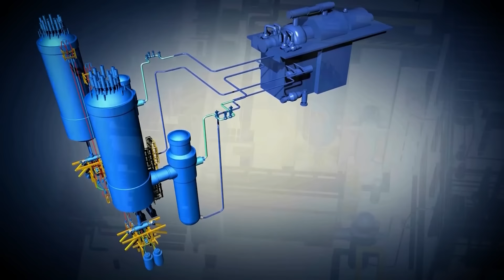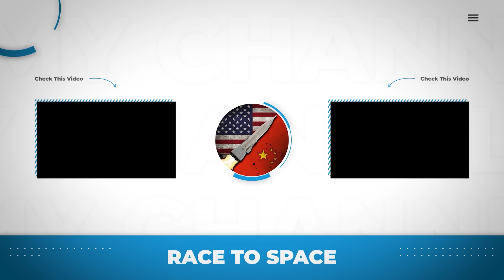China's SHOCKING Plan: Magnetic Moon Launcher To Extract Lunar Resources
Imagine a scene from a futuristic sci-fi movie, where a giant machine on the moon is spinning with incredible speed, preparing to launch something back towards Earth. It sounds like a wild fantasy, but in reality, Chinese scientists are working on making this a possibility and we might see the implications sooner than later!

Today’s episode will uncover the futuristic new Chinese magnetic space launcher that is on its way to revolutionize moon mining.

The Chinese scientists are developing a groundbreaking magnetic space launcher that could change the way we think about space travel and resource extraction, potentially solving some of Earth's most pressing energy issues. This ambitious project, estimated to cost around $18 billion, is being developed by researchers at the Shanghai Institute of Satellite Engineering, and it promises to be a game-changer in the world of space exploration.

Chapters
00:00 – Intro
00:42 - China’s Magnetic Space Launcher
03:02 - How Will This Device Work?
06:17 - Lets Talk Challenges